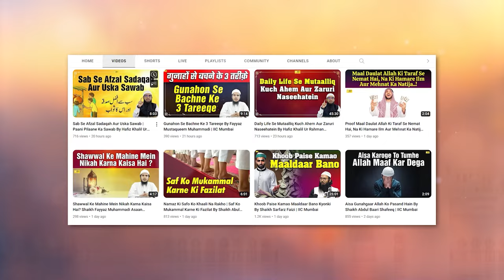Shawwal Ke 6 Rozon Ke Masayel By Shaikh Kifayatullah Sanabili | IIC Mumbai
Bank Account Details:
ILM FOUNDATION
ICICI Bank
Savings account
IFSC CODE-ICIC0001028